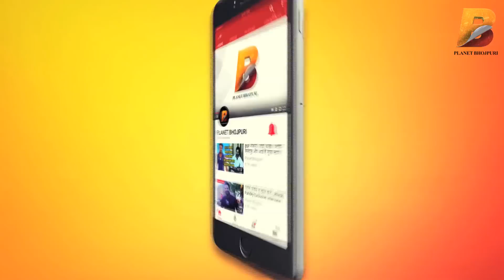जानिए बिहार के किस विधानसभा क्षेत्र से चुनाव लड़ने का मूड बना रहे हैं गायक व नायक अजीत आनंद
Planet Bhojpuri is a Destination for Bhojpuri Entertainment. जानिए बिहार के किस लोकसभा क्षेत्र के विधानसभा क्षेत्र से चुनाव लड़ने का मूड बना रहे हैं गायक व नायक अजीत आनंद - Planet Bhojpuri